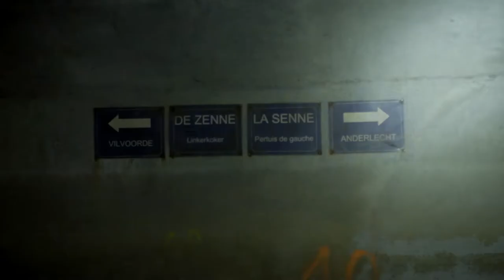L'eau à Bruxelles (épisode 1) - Behind the Senne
À Bruxelles, depuis plus de 150 ans, la plupart des rivières et ruisseaux ont été transformés en collecteurs d’égouts. Ce fut le cas notamment de la Senne lors de son voûtement. La ville continuant à s’urbaniser et à s’imperméabiliser, les eaux pluviales aboutissent très souvent à l’égout ; comme si la pluie était un déchet, un élément jetable.
Si les égouts sont nécessaires pour évacuer les eaux usées, les eaux pluviales – pas ou peu polluées – viennent les saturer inutilement. Ainsi, en cas de grosses pluies, les égouts débordent dans les quartiers du bas des vallées, causant des inondations qui impactent un grand nombre de citoyens. Problème que l'augmentation de la fréquence et de l’intensité des précipitations, due au changement climatique, risque encore d'aggraver...
Une gestion innovante et durable de l’eau est aujourd’hui plus que jamais indispensable. Il s’agit d’un véritable enjeu.
Diverses solutions existent : jardins de pluie, noues, mares, citernes, … permettent à l’eau de s’infiltrer dans le sol, d’être absorbée par la végétation ou d’être stockée et utilisée là où l’eau potable n’est pas nécessaire. Ces dispositifs peuvent être créés dans l’espace public, sur des parcelles privées ou être communs à plusieurs parcelles... concourant à faire de Bruxelles une ville éponge.
L’eau – l’or bleu – doit être préservée, valorisée. Il faut lui redonner sa place entière en milieu urbain. Nous devons gérer l’eau de pluie comme une ressource précieuse, non plus comme un déchet !